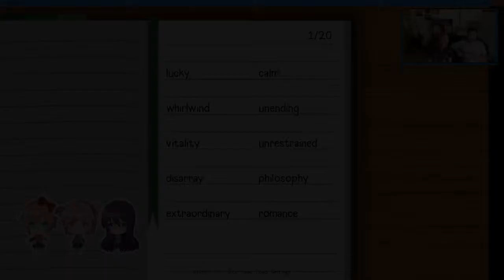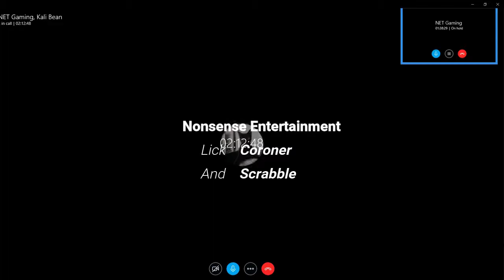Introductory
This is Nonsense Entertainment
Please Lick, Coroner, Scrabble, and Scare with your friends!